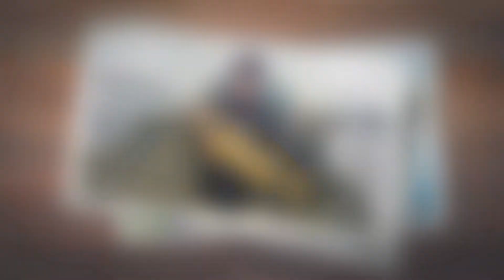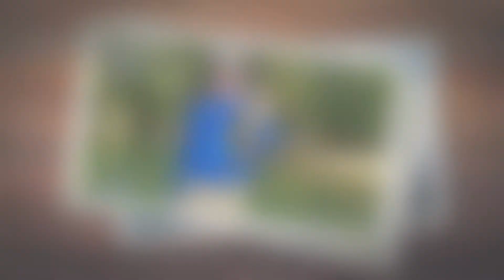What A Catch Wednesday - Best of Volume I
Over the last couple of years, we have had some great catches submitted to us by both residents and visitors of Massena! Here is a compilation of some of the great submissions to date. Congrats to all on your amazing catches!